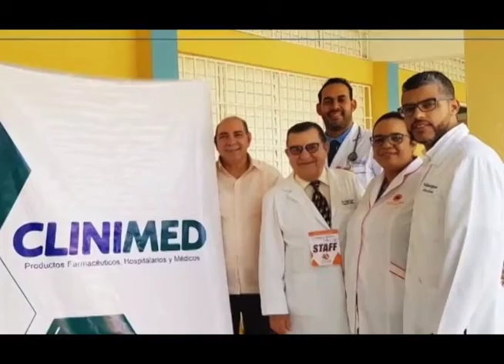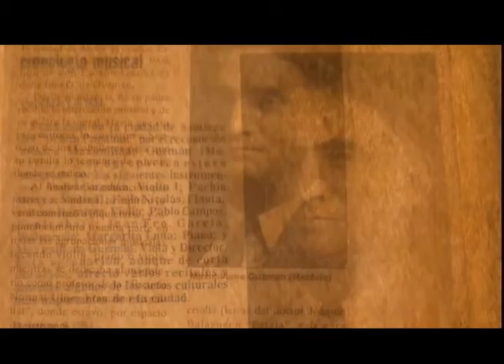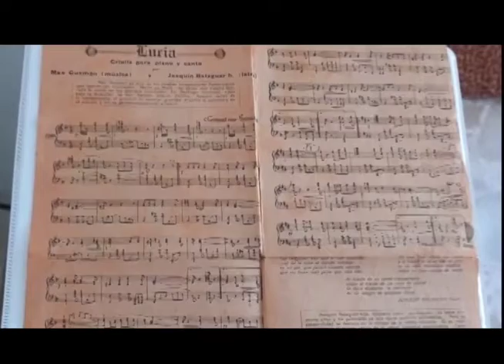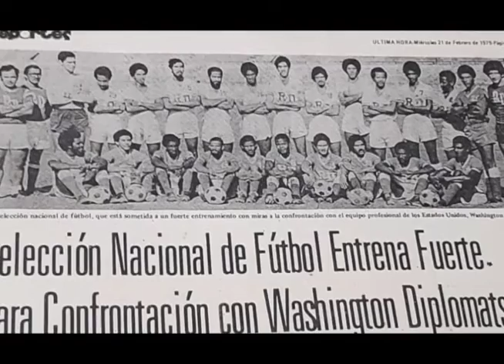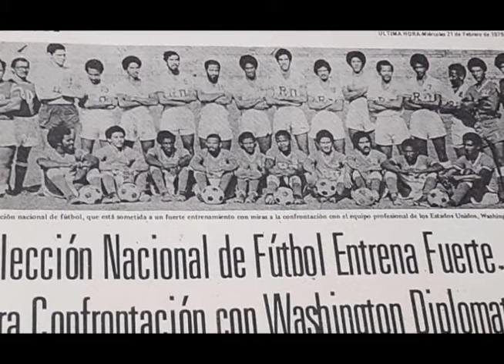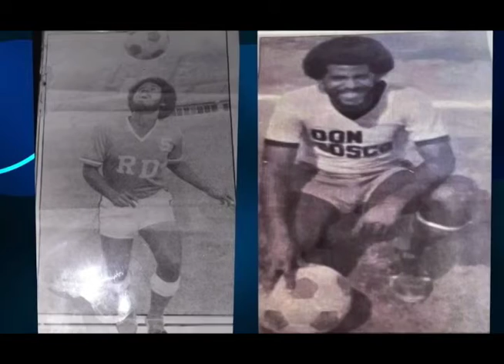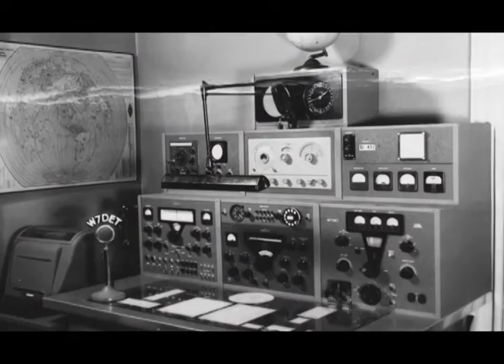GLOSA CON JM HIDALGO 09, 01, 2022